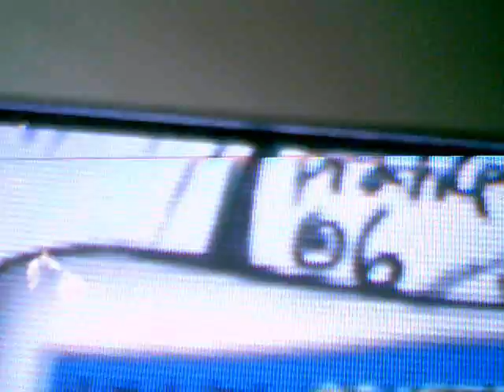GH3 Helicopter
hey all its me

this is the song helicopter

didnt want to spend a lot of time on this and my high is 339K